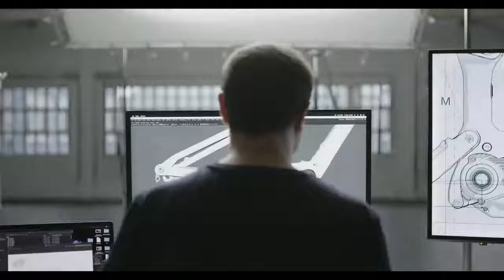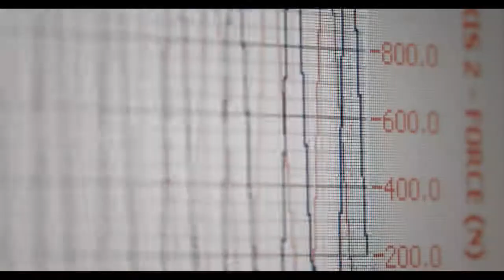NEW ORBEA RISE RISE BEYOND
Rise Beyond. Un nouveau standard du VTT.